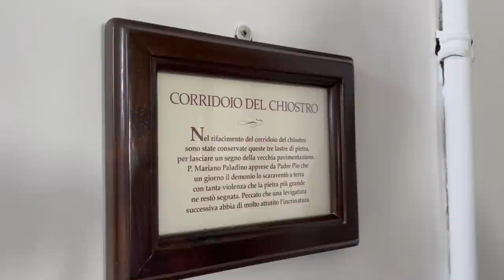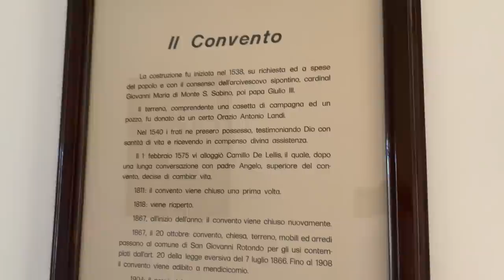Padre Pio ha guarito l'occhio di mio figlio